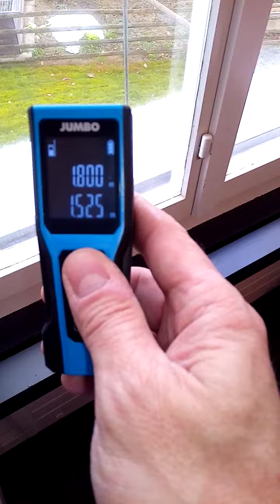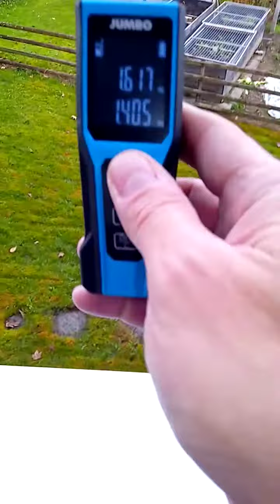Aadorf V1 Fassade Nord EG